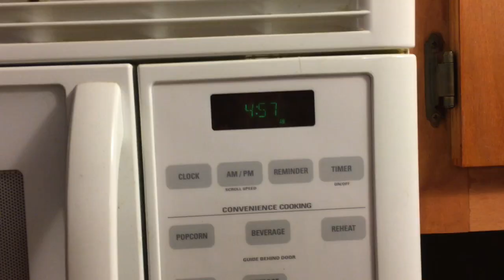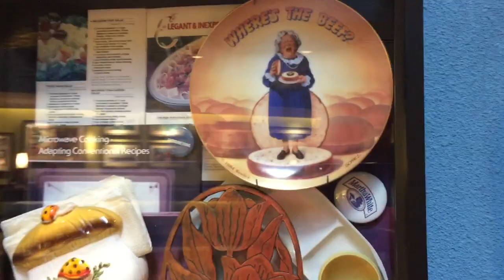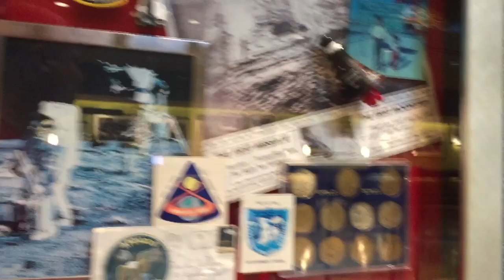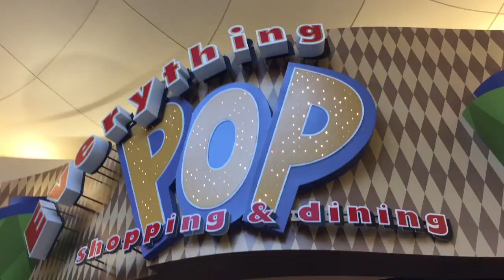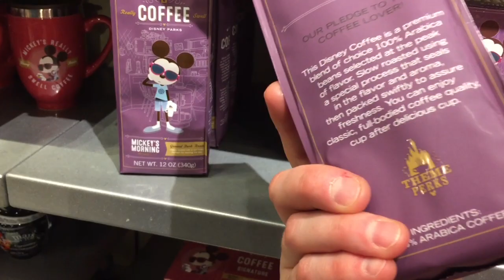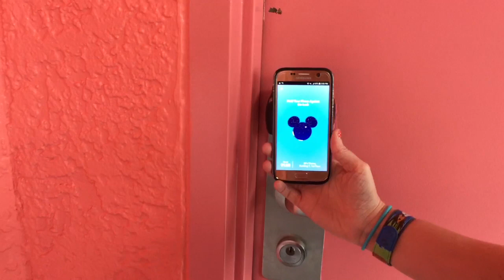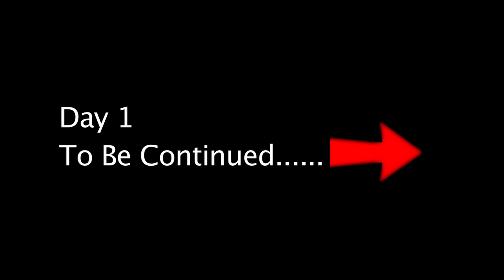Disney | Annual Pass Year | Day 1: Part 1 | Drive to FL | 2019/02/26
Day 1 of our adventure is broken up into 3 videos.
Part 1 will chronicle our drive to Florida and a tour of our resort room at Pop Century (80's building).

Thank you for choosing to watch our adventures in Disney World.

Now, many years later, and many Disney trips later, we have decided that this year we will finally be purchasing "Annual Passes."

So we will be Vlogging the entire year as Annual Pass holders and our (hopefully) many adventures to the happiest place on Earth.

(Once we reach 100 subscribers we'll be able to get a custom youtube URL.  But until then, we'll just be using this generic one)